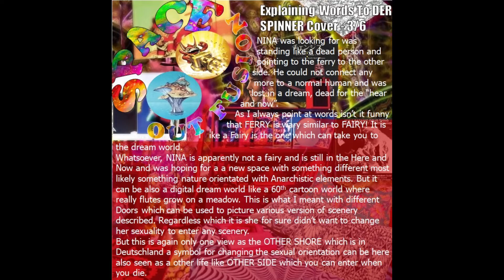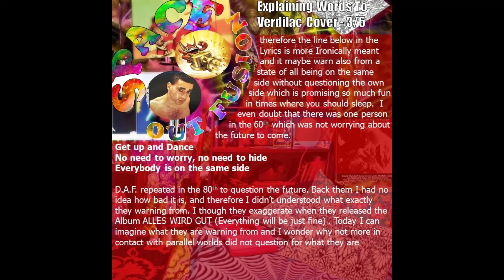SPACE OUT FUSION - graphical covers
SPACE OUT FUSION - graphical covers & some words

In this Video are the collected Graphical Covers to the Playlist SPACE OUT FUSION with the metadata containing all relevant information about elements used in the Covers.
These Videos are always the last Video in a playlist all before are the original songs or songs and other videos which I mention in the Covers.
Some Songs have additional Text Parts explaining the Covers and connecting additional thoughts in the surrounding of the Song or Album.
The Covers and the Text is pure fan related and are not a official statement of the Band which is in connection to the album I work on. But I hope they like it :o).